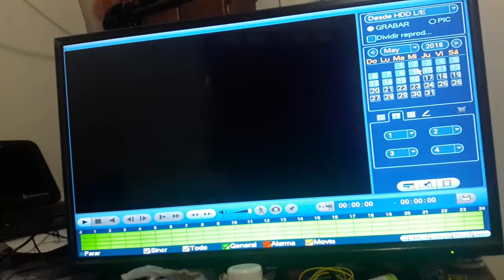Como hacer zoom de las camaras ya grabadas dahua | Alejandro Ale